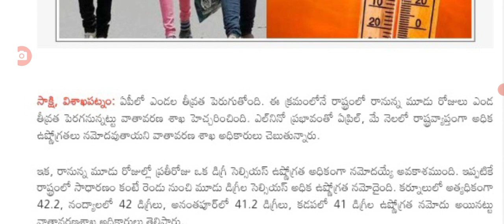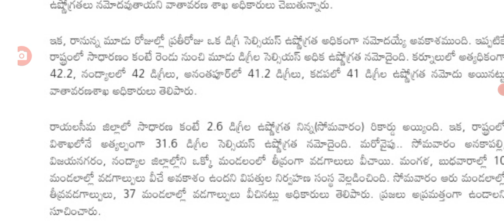ఏప్రిల్ ప్రజలకు నాలుగు రోజులు భయంకరమైన నిర్ణయం big Shak for people on heat waves.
hello everyone today update is AP government high alert for people on heat waves.@anandsocialedu